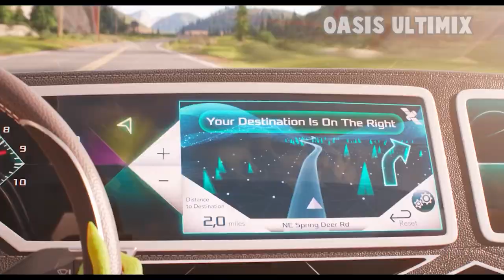Coffin dance astronomia remix (Megamix LEGO DC Comics Super Heroes, Jurrasic world, Lego city)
Super megamix funny cartoon by coffin dance/ astronomia cover: LEGO DC Comics Super Heroes, Minions And Monsters, Gravity Falls, Megamind,Jurrasic world camp cretaceous, LEGO Marvel Avengers Reassembled, Jurassic World 2, Madagascar, Spongebob, Minion
ALl for relaxing!
► Cartoon Coffin Dance  Channel and all of its videos are not “directed to children” within the meaning of Title 16 C.F.R. § 312.2 of CHILDREN'S ONLINE PRIVACY PROTECTION ACT (USA) and are not intended for children under 13 years of age.
Further,  Cartoon Coffin Dance  Channel denies any and all liability or responsibility for the practices and policies of YouTube and its agents and subsidiaries, or any other affiliated third party, regarding data collection.
© Copyright By T Production - Do Not Re-up